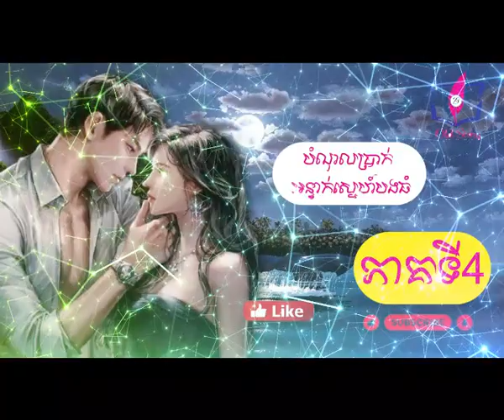Money debtBig Brother Love Trap ## បំណុលប្រាក់ អន្ទាក់ស្នេហ៍បងធំ(4)